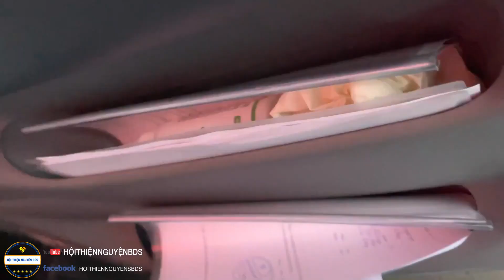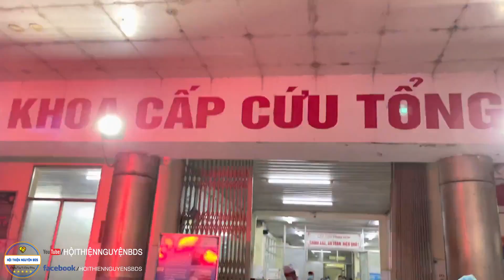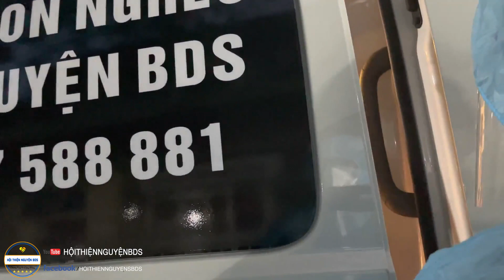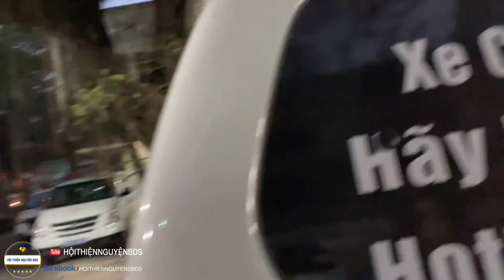Xe 0đ #94 | Đưa Cháu Bé Phúc Khang Thay Gan Chưa Thành, 8 Sang Tiếp Sức Đưa Cháu Chuyển Viện.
261 đường tên lửa phường bình trị đông B, quận bình tân, Tphcm
Tên người nhận: